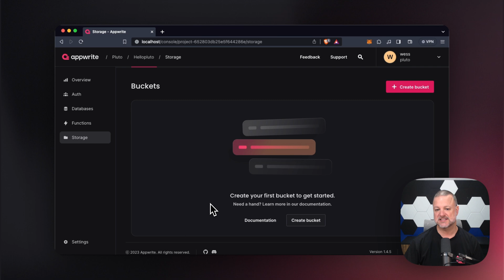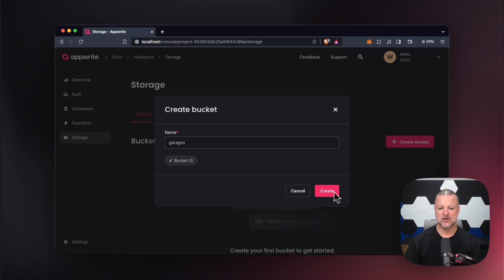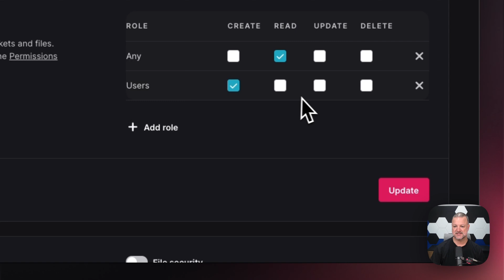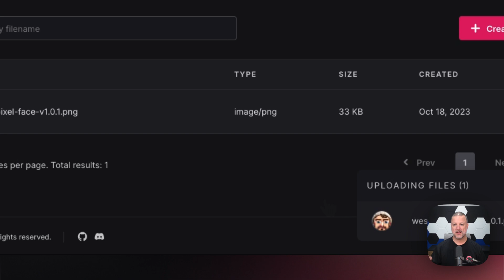A Look at Appwrite Storage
Dive into Appwrite's Storage. Easily set up a bucket and/or upload files.